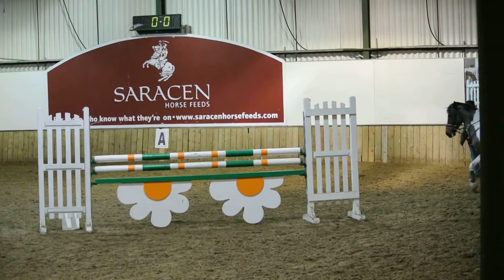Apache_Patchetts EC Foxhunter 21 February 2013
Clear round